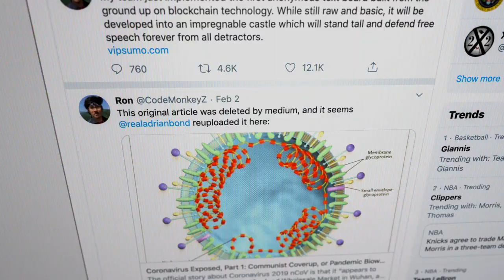Tracing Trump's COVID misinformation back to QAnon